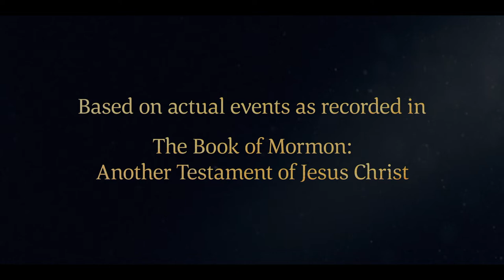Lehi Blesses Joseph | 2 Nephi 3:3–15 | Book of Mormon | Faith To Act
"Lehi, a Book of Mormon prophet, explains his lineage to his son Joseph, which lineage includes Joseph of Egypt. He also reveals that Joseph of Egypt prophesied of Joseph Smith, a latter-day seer.

Based on 2 Nephi 3:3–4, 6, 9, 15:
3 And now, Joseph, my last-born, whom I have brought out of the wilderness of mine afflictions, may the Lord bless thee forever, for thy seed shall not utterly be destroyed.
4 For behold, thou art the fruit of my loins; and I am a descendant of Joseph who was carried captive into Egypt. And great were the covenants of the Lord which he made unto Joseph.
6 For Joseph truly testified, saying: A seer shall the Lord my God raise up, who shall be a choice seer unto the fruit of my loins.
9 And he shall be great like unto Moses, whom I have said I would raise up unto you, to deliver my people, O house of Israel.
15 And his name shall be called after me; and it shall be after the name of his father. And he shall be like unto me; for the thing, which the Lord shall bring forth by his hand, by the power of the Lord shall bring my people unto salvation.

2 Nephi 3:3–15 | The prophet Lehi explains his lineage to his son Joseph, which lineage includes Joseph of Egypt. Lehi also speaks of Joseph Smith, a latter-day seer.

(1:54)